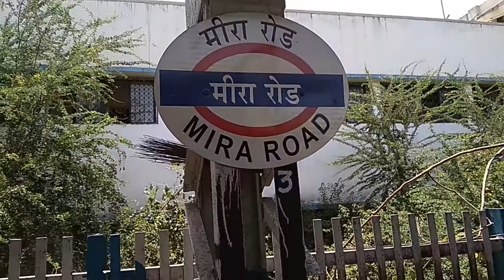When She Said To His BF | Bhai Banoge Mere💔 | NSP-VIRAR VLOG | Rajodi Beach | Kalamb Beach | Vasai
dosto ke sath kuch pal bitane ka mazza hi anokha hai aur sath me vlog karne mil jae toh kya kehna, memories ikkatha karna aur khush hoke jina yahi toh Jindagi Hai.. Jai Shri Ram.. Jai Hind